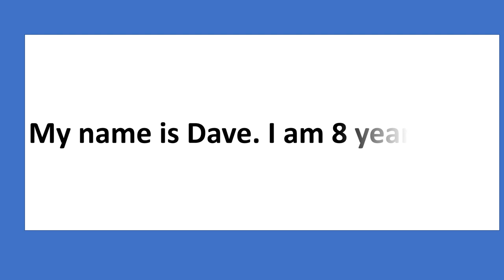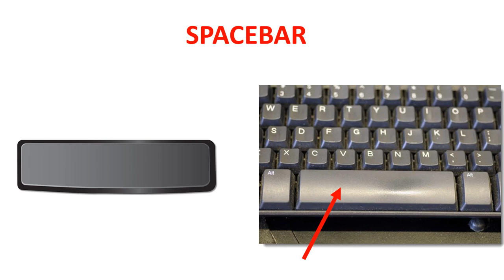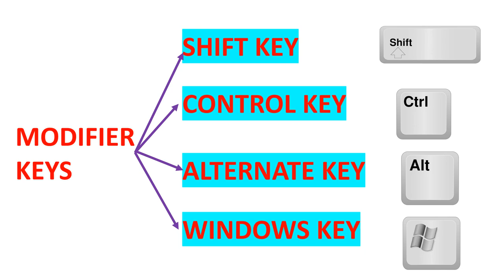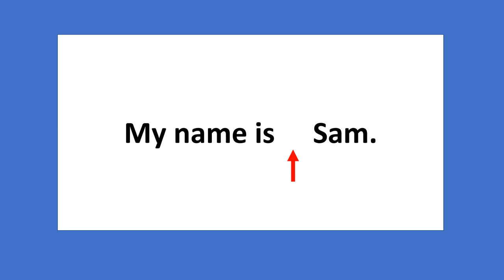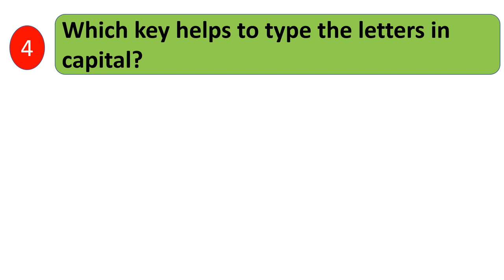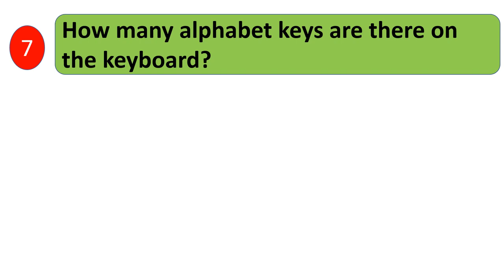USING THE KEYBOARD & ITS FUNCTIONS-SHANIC COLLEGE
1. THE KEYBOARD
It resembles a typewriter that is used to enter alphanumeric data on the desktop.
USING THE KEYBOARD
Keyboard layout
The keyboard of a computer is like the keyboard of a typewriter, but it has extra keys.
It has a total of 101 keys which are divided into six different groups.
Types of keys
1. Alphanumeric keys
2. Number keys
3. Function keys
4. Arrow keys
5. Numeric keys
6. Special keys